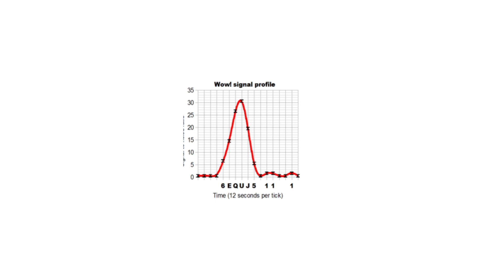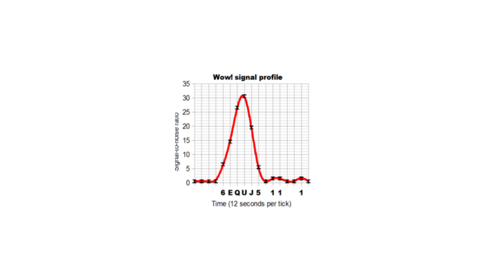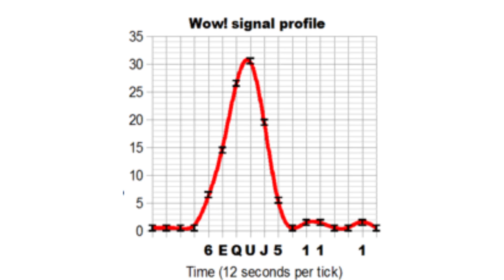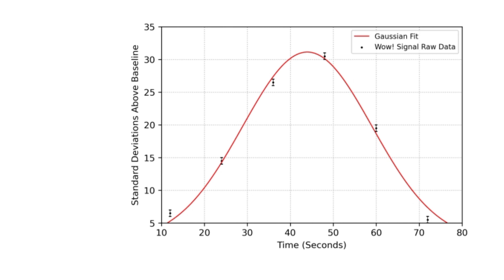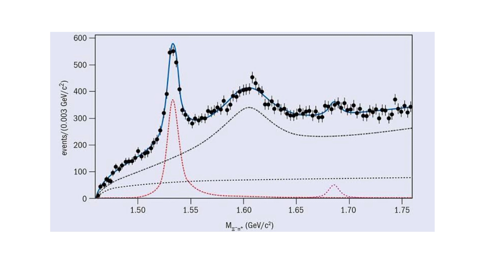O SINAL DE 72 SEGUNDOS